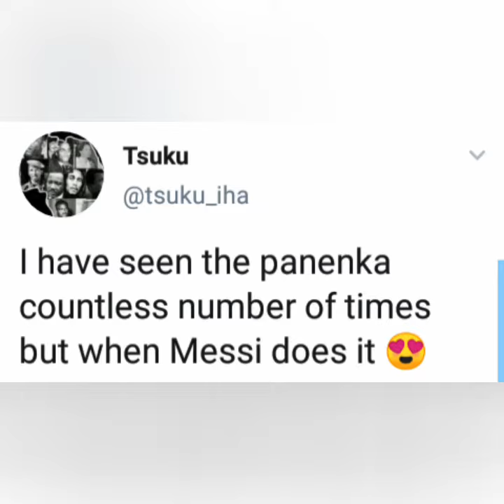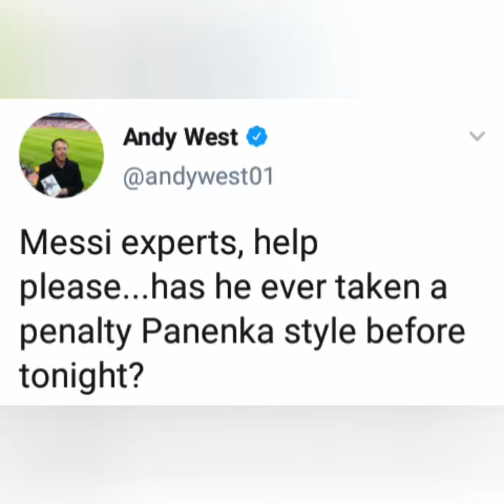Reactions: Barcelona hero Messi scores Panenka penalty against Lyon | Barcelona 5-1 Lyon (5-1 agg)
here’s how supporters reacted to Messi's Panenka penalty.

'Genius Messi' went into Champions League mode - Genesio
Messi speaks after 2-goal, 2-assist Champions League masterclass
Valverde: Messi incredible in Barcelona's Champions League win over Lyon
Soccer: Managers take turns to praise 'unstoppable' Messi
Messi reaction after Barcelona win
Managers take turns to praise 'unstoppable' Messi
Soccer-Relentless Messi leads demolition of Lyon to take Barca through
Lyon boss praises 'unstoppable' Messi
A Breakdown Of Lionel Messi's Champions League Goals
Van Dijk the player Liverpool need on quest for double
UCL rankings: Barca tops England-heavy field
'He is from another planet': Messi makes his move in never-ending GOAT battle
Messi leads Barca to 5-1 win over Lyon in Champions League
Messi inspires Barcelona to thrash Lyon and reach Champions League quarters
Barcelona player ratings vs Lyon: Messi sublime again as surprise midfielder bags 8/10
Barcelona 5-1 Lyon: Report, Ratings & Reaction as Lionel Messi Shines in La Blaugrana Win
Liverpool Completes Premier League Sweep, Messi-Led Barcelona Rolls to UCL Quarters
Messi 10/10 as Barca pull away from Lyon
'King Leo' - Fans react to Messi's heroic performance
Messi magic helps Barcelona reach quarter-finals
Messi scores twice as Barca beats Lyon in UCL
Lionel Messi’s masterclass gives Barcelona resounding win over Lyon
Messi proves too much for Lyon as Barcelona reach Champions League quarters
Player ratings as Lionel Messi earns an 8 for helping Barcelona power past Lyon
Messi leads Barcelona to last eight
Lionel Messi brilliance sees Barcelona thrash Lyon in Champions League
Barcelona 5 Lyon 1 (5-1 agg): Messi shines as LaLiga giants move into quarter-finals
Watch: Lionel Messi Masterclass Leads Barcelona To Quarter Final
Messi With 9; Suarez Gets 8 | Barcelona Players Rated In Their Sublime Win Vs Lyon
Messi grabs brace as Barca ease past Lyon
Liverpool and Barcelona advance in ECL
Messi helps Barca through despite brief scare
Mighty Messi bags brace as Barcelona demolish toothless Lyon 5-1 to make CL quarters
Relentless Messi leads demolition of Lyon to take Barca through
Messi makes history in Barcelona's 5-1 win against Lyon
Barca hit five to ease into quarters
Messi helps Barcelona beat Lyon 5-1 to reach CL quarters
Messi brace guides Barcelona past Lyon
Liverpool sees off Bayern as Messi inspires Barca
Barcelona hero Lionel Messi scores stunning panenka penalty – but here’s how not to do it
Messi leads Barcelona to blowout of Lyon (video)
Messi shines as Barcelona beat Lyon to reach quarter-finals – ratings
Messi scores panenka penalty against Lyon as Barcelona book quarter-final spot
Video: Lionel Messi special secures big Barcelona win against Lyon
Magical Messi leads Barca past plucky Lyon
Result: Lionel Messi nets brace as Barcelona book spot in Champions League quarter-finals
Barcelona 5-1 Lyon (5-1 agg): Lionel Messi with brace and two assists
Messi double sends Barca into Champions League quarter-finals